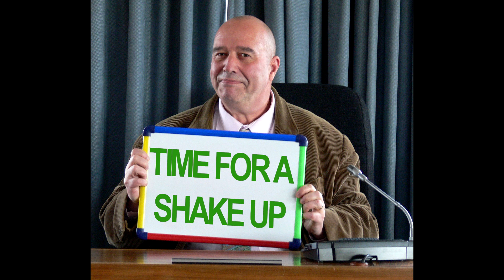Ramsgate & Thanet Vote Green